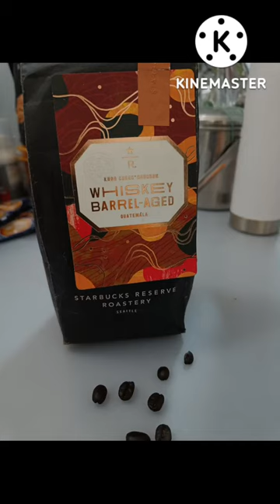Whiskey Barrel-Aged Coffee - Best brewing method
In this video, I'm going to show the best method in brewing Starbucks Whiskey Aged Barrel Coffee. I can definitely taste the sweetness of the whiskey note.
The secret is Iced coffee and let it sit for 15h in the fridge.